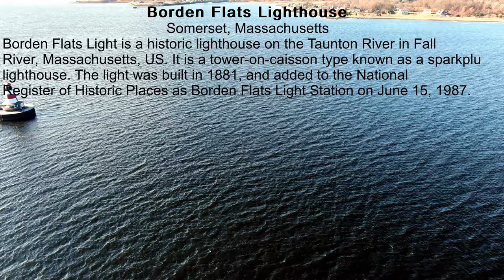Braga Bridge...a windy flight.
Flying around the Braga Bridge area in Somerset, MA. Was a very windy day so I had to cut it shorter than I would've liked.  Hope to get back there on a better day.

Title: Daiquiri Beach

⬙ PLEASE READ THE SECTION ⬙
☛ About using the music:

Sunset Paradise